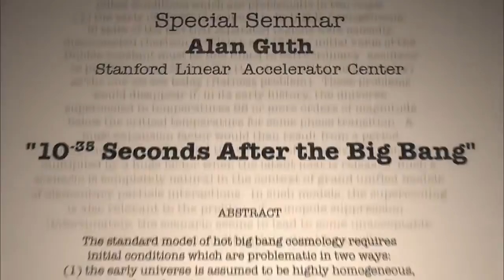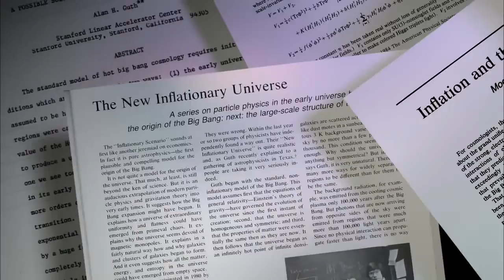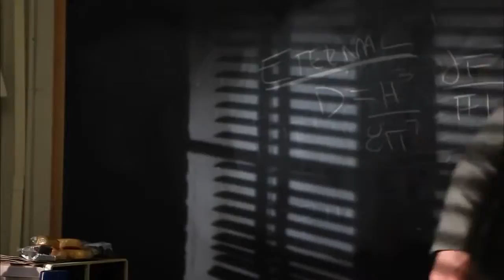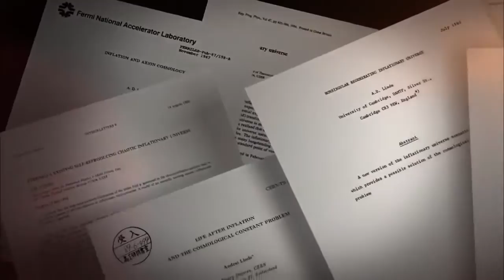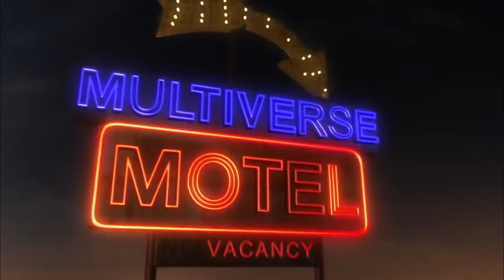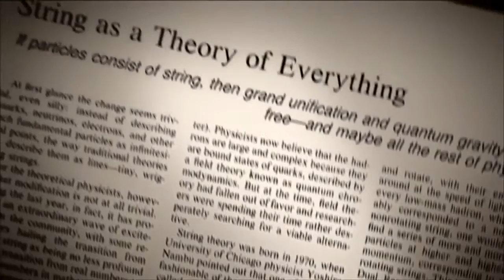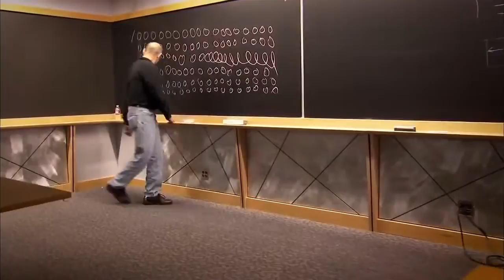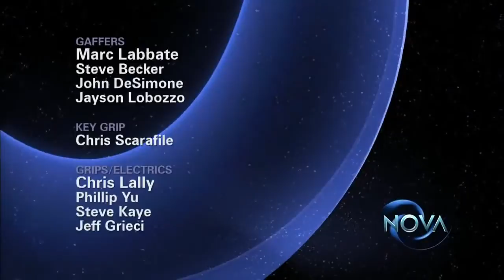Discover Universe or Multiversefull documentaryHD